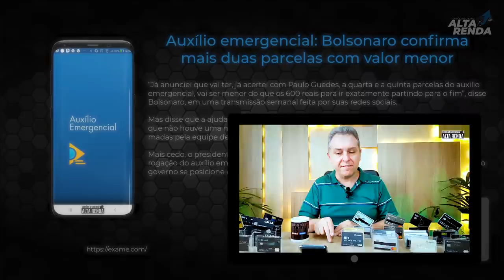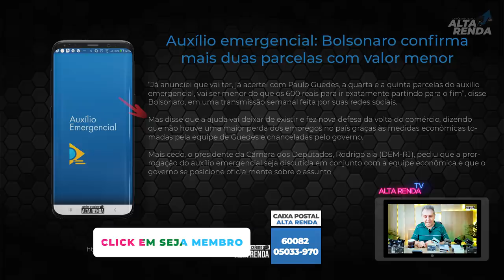💳Auxílio Emergencial Bolsonaro confirma o fim do auxílio emergencial após a 5ª parcela, vixi e agora